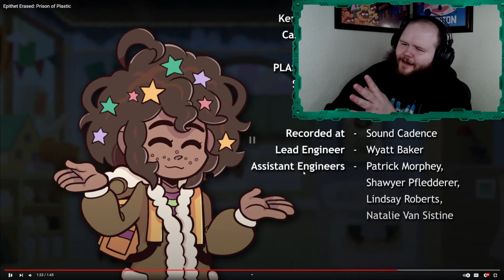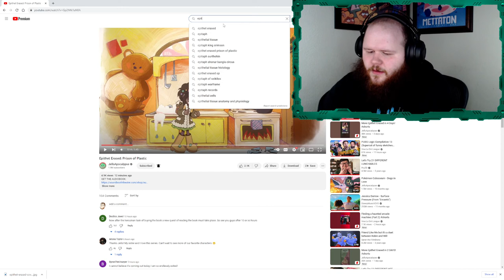Just Say No. Epithet Erased: Prison of Plastic Intro | REACTION